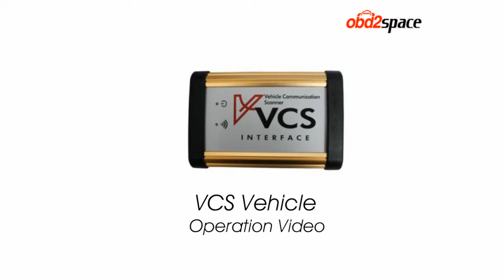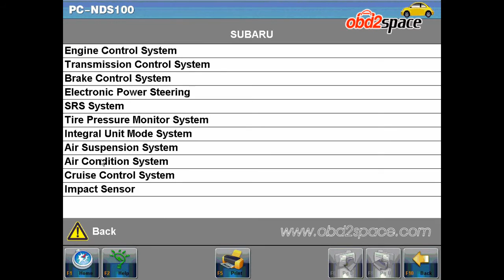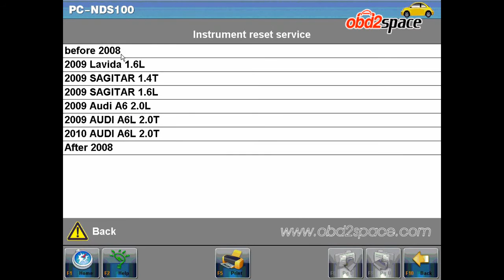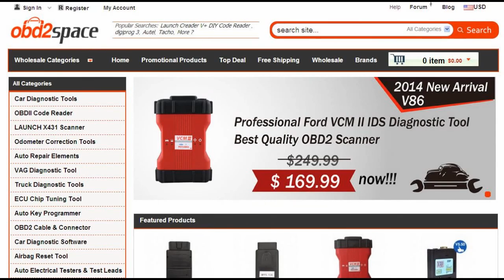VCS Vehicle Communication Scanner Interface OBD2 Software Demo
Support comprehensive diagnosis and reading of control modules.

Successful diagnostics means proper detection of all ECMs.

With dealer-level capability and the widest vehicle range, the Vehicle Communication Scanner VCS interface will put your team in the driver's seat and your business on the road to success.
Skype: obd2space